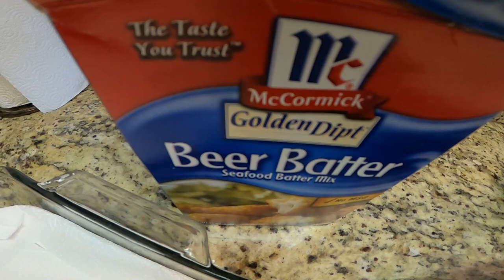We LIMIT OUT On The Last Day of Red Grouper {Catch Clean Cook} Fishing With a Dead Guy!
The FWC is closing red grouper, this is our last day until next year.  I head out with Captain Todd Redmond from Big League Charters (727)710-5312 and our friend Rick who as crazy as this may sound was dead 2 days prior.  Rick's Wife found him on the kitchen floor, he was not breathing and had no heart beat.  Rick's wife performed CPR until the paramedics arrived and shortly after regained consciousness.  From what I gathered his blood pressure dropped so dramatically his heart stopped beating  After a short stay in the hospital, Rick decided to go offshore fishing with us.  We head offshore to federal waters where we catch our limit of nice big red grouper.  On the way in we hit a terrible storm with heavy rain and extremely high winds.  At one point the waves were in excess of 5' in a matter of minutes.  But, thankfully the Tidewater Carolina bay held together and we were able to make it back to the marina in one piece.  Poor Rick almost died twice in one week.  I take a nice red grouper home and make beer batter grouper fingers with sautéed oyster mushrooms and we introduce a new member of our family!